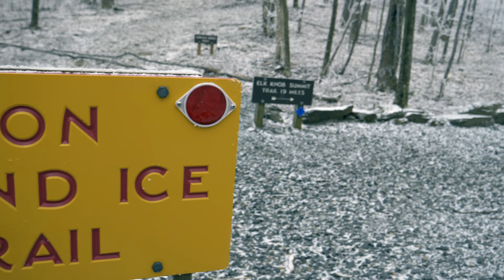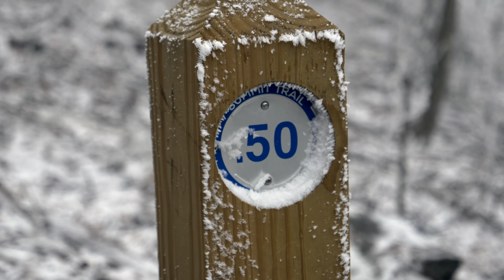Rime Ice Hike - In the Clouds Day Hike Adventure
Hot on the heels of the Creeper Walk adventure, Luke and Susie are out for another hike and this one involves ice; lots and lots of Rime Ice!